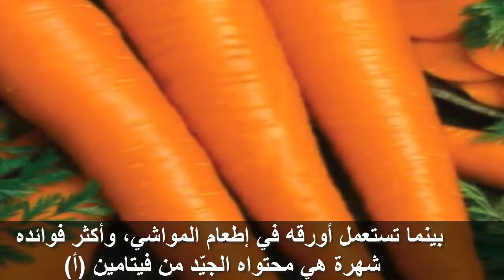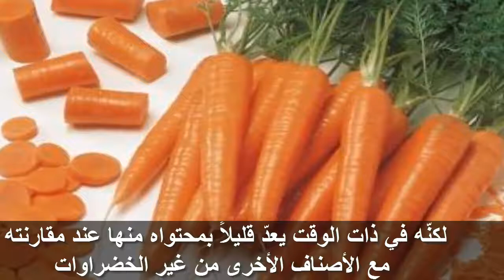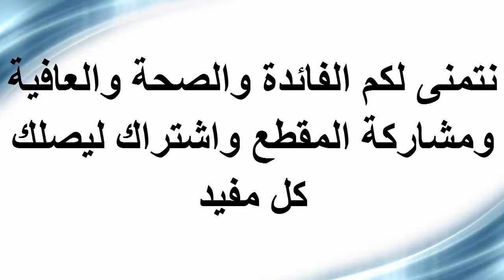فوائد الجزر تجبرك على تناولة باستمرار لفوائدة المذهلة لصحتك ! سبحان الله مذهل